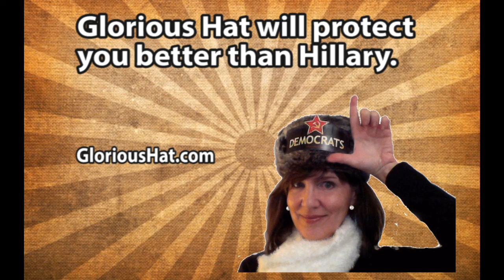Hillary Speech, Selected Clips, Episode 2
Some selected clips from Hillary's recent speech in Reno, paired with related images.